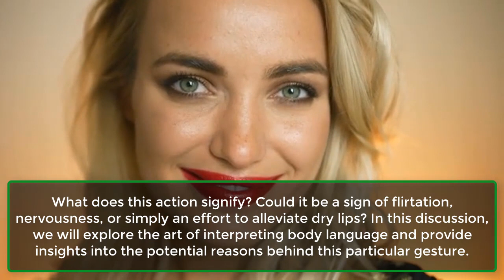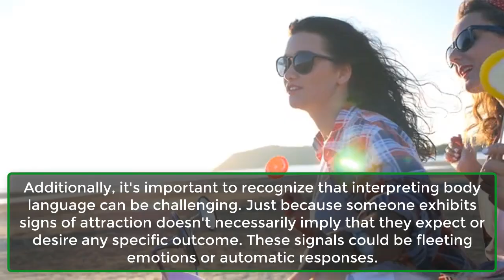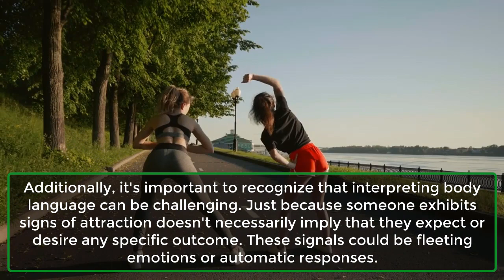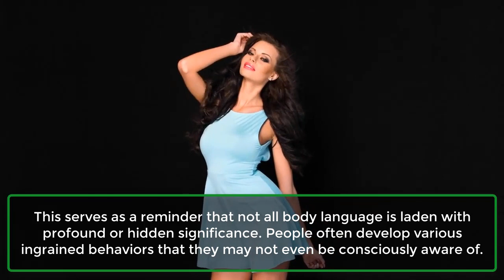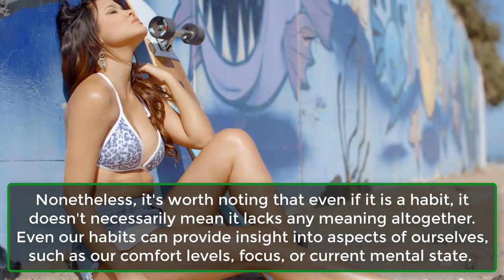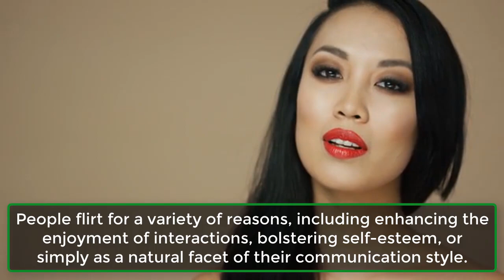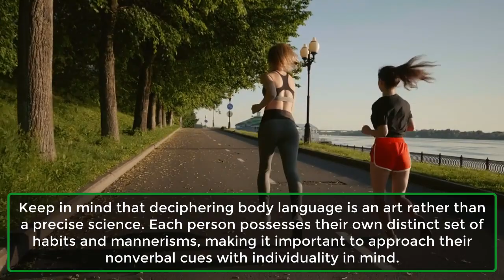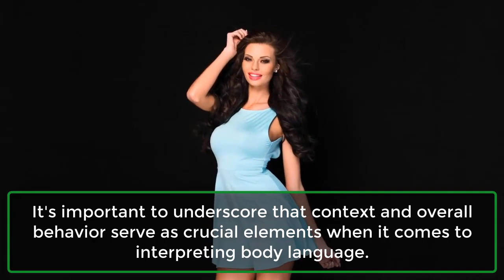What It Means If A Girl Licks Her Lips While Talking To You | 5 Reasons | Awesome Facts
In social interactions, our body language often conveys more information than our spoken words. It serves as a potent, unspoken form of communication, expressing our emotions, thoughts, and intentions without the need for verbal expression.
In the mere blink of an eye or the subtle movement of a hand, we reveal a great deal about our emotional state. One intriguing gesture that you might encounter is when a woman moistens her lips while conversing with you.
What does this action signify? Could it be a sign of flirtation, nervousness, or simply an effort to alleviate dry lips? In this discussion, we will explore the art of interpreting body language and provide insights into the potential reasons behind this particular gesture.
1. A Sign of Attraction.
2. Nervousness or Anxiety.
3. Habit or Unconscious Behavior.
4. She’s Trying to Flirt With You.
5. Indication of a Dry Mouth.
Conclusion.
Keep in mind that deciphering body language is an art rather than a precise science. Each person possesses their own distinct set of habits and mannerisms, making it important to approach their nonverbal cues with individuality in mind.
When observing a woman licking her lips, it's possible she may be indicating attraction, experiencing nervousness, acting on habit, addressing a dry mouth, or endeavoring to convey something nonverbally.Can I always assume that a girl licking her lips is attracted to me?
How can I differentiate between nervous lip-licking and flirtatious lip-licking?
If a girl regularly licks her lips during our conversations, does this mean she’s nervous around me?
How can I be sure about the meaning behind her lip-licking?